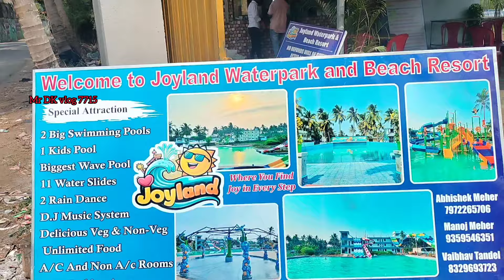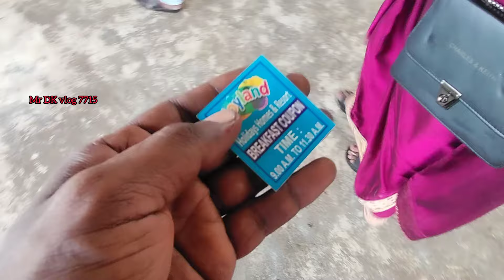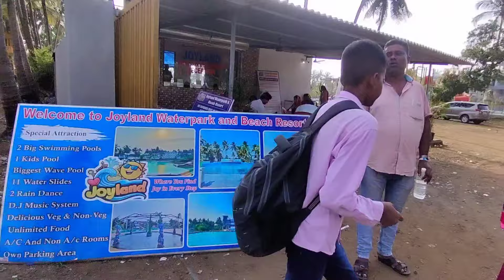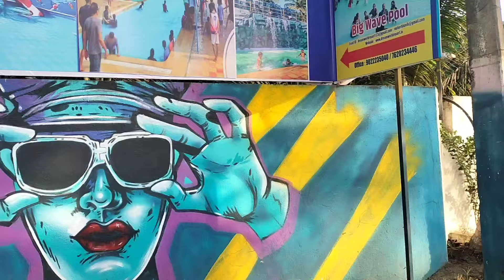Joyland Waterpark & Beach Resort😍 | Best resort In Virar | A To Z Information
DreamWorld Water Park & Beach Resort - Virar (Mumbai) - A to Z Information

Joyland Waterpark Virar | Joyland resort in Virar 2024 | new resort in Virar open | full details

DreamWorld
dream world resort
dreamworld water park
dreamworld resort
 dream world water park
dreamworld water park and resort
 dreamworld water slides
virar water park
best water park in vasai virar
water park slides
 water park mumbai
water park virar
mumbai water park
water park in mumbai
water park near mumbai
mumbai best water park
 cheapest water park in mumbai
top 5 water park in mumbai
best water park near mumbai
Water park video
best resort in virar
resort virar west
resort virar price
resort virar ka
resort virar east
resort virar video
virar resort water park
virar resort with room
virar resort all
virar resort great escape
virar resort for couples